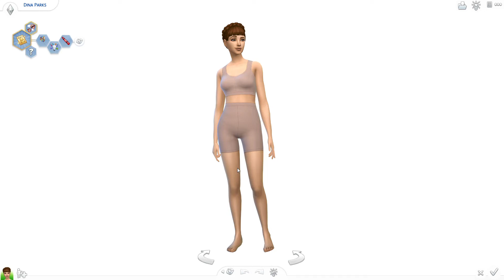Disneybound Plaza Ice Cream Parlor | Sims 4 Create-A-Sim Challenge